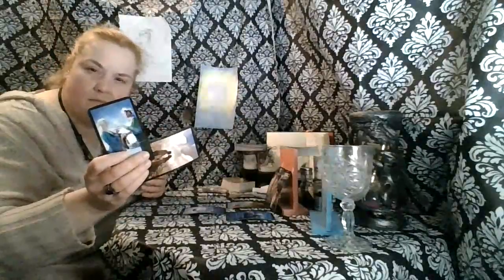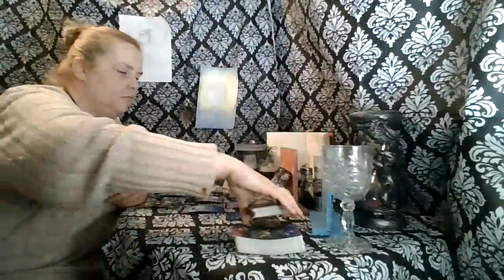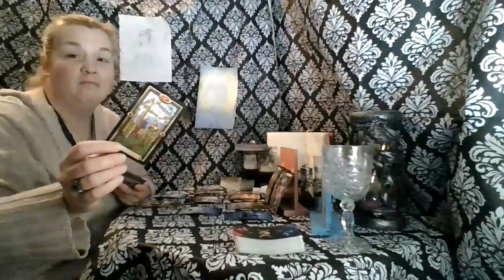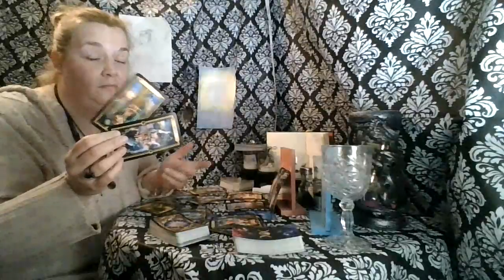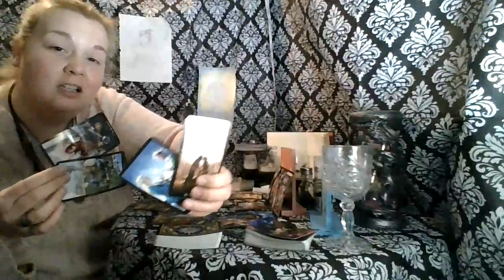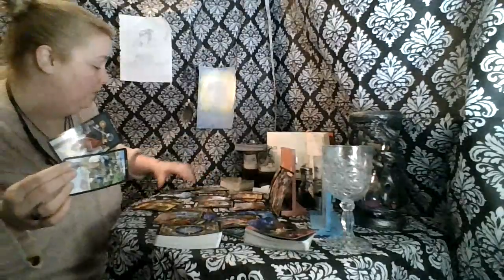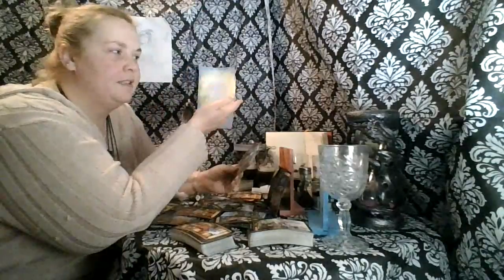Virgo: Julian New Year Reading: Bonus Earned!